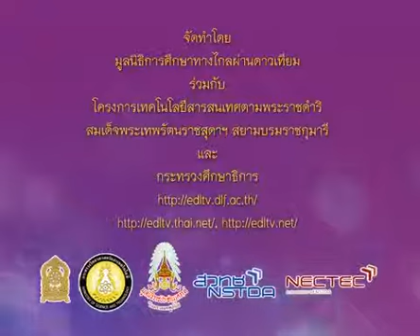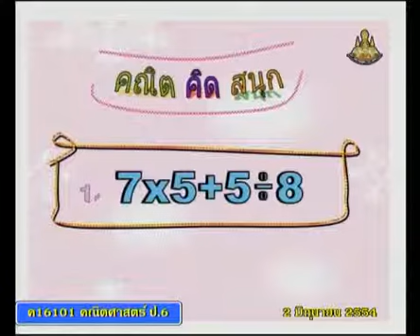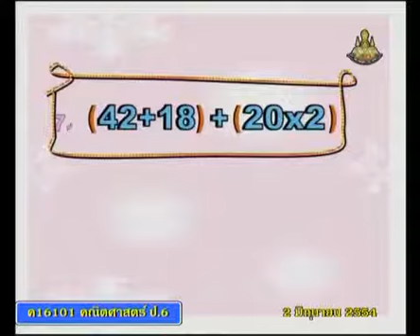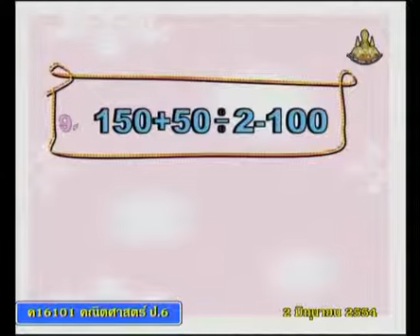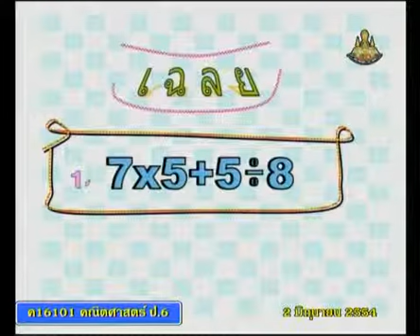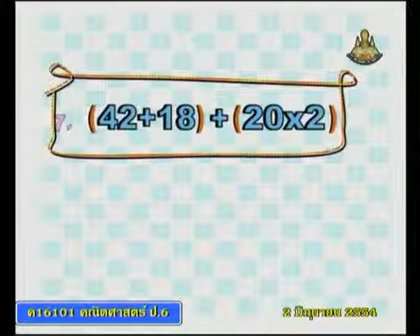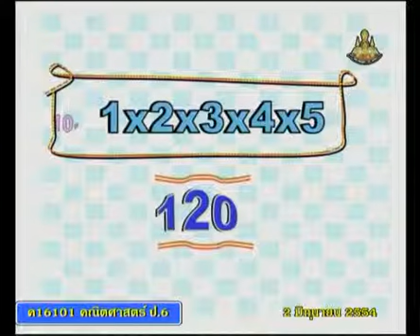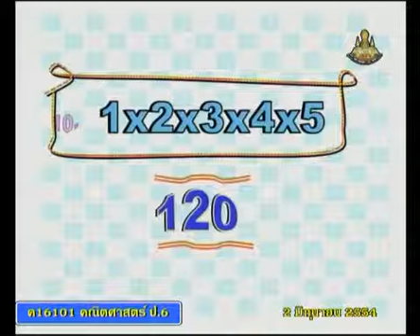037 540602 P6maa A mathemeticsp 6 คณิตศาสตร์ป 6